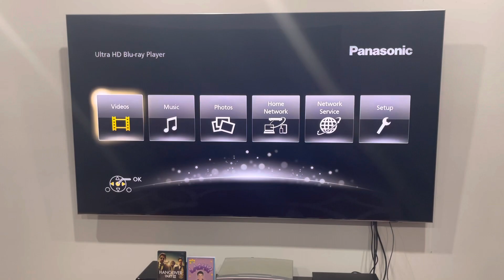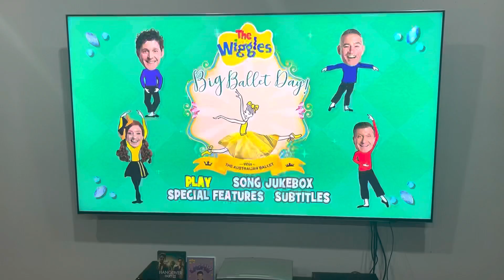Opening to The Wiggles' Big Ballet Day! (2019) Australian DVD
Let's do some ballet dancing with The Wiggles and The Australian Ballet and see another DVD opening to their Big Ballet Day!

1. Warning screen
2. G classification
3. ABC DVD logo
4. ABC Kids intro (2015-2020)
5. DVD menu
6. Start of the video
That's all.

PLEASE READ THE RULES IN THE DESCRIPTION BEFORE COMMENTING:
2. Do NOT comment using curse words (e.g. F***)!
3. Do NOT call me by my real name or tell me where my suburb is!
4. Do NOT go off-topic in the comments of one of my videos (like pester me about those)!
5. Do NOT send me requests to do the openings to things that I don't have!
6. Do NOT send me requests for and ask me questions in future Do you have this VHS/DVD/Blu-Ray/4K Ultra HD? Videos, DVD/Blu-Ray/4K Ultra HD reviews (even though I do it randomly)!
7. Do NOT send me requests to react to such s*** that I've already reacted to in the past or movie trailers that I'm not interested in, do NOT like or HATE!
8. Do NOT ask me to buy things that I've already got, not interested in, do NOT like or HATE!
9. Do NOT send me links to such movie or TV show that I'm not interested in, do NOT like or HATE!
10. Do NOT say all the actors' names for each movie opening!
11. Do NOT ask me to buy things in future reaction videos!
12. Do NOT send me requests for anymore Logo Acapella's or Recipe Cookbook's because THEY HAVE BEEN DISCONTINUED!
13. Do NOT comment in Spanish, French, German or any other language!
14. Do NOT ask me to get any VHS's or DVD's of other ABC for Kids franchises or Hi-5 because I DON'T WATCH THEM ANYMORE!
15. Do NOT send me requests for anything else that I did in the past!
16. Do NOT ask me to buy a new copy of a DVD that I already threw out!